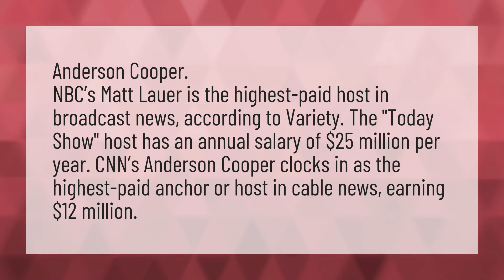Who is the highest paid anchor on CNN?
Andrew Cuomo • Who is the highest paid anchor on CNN?